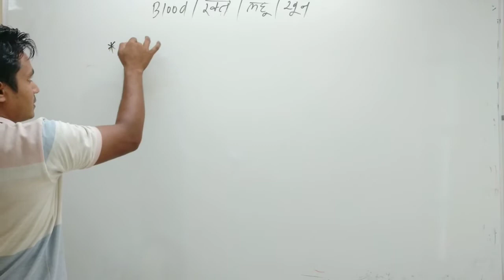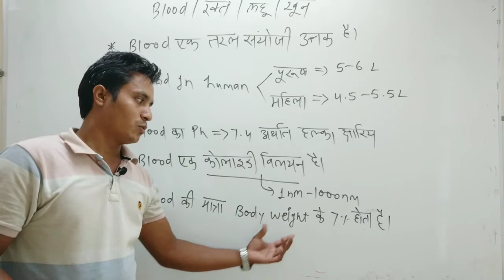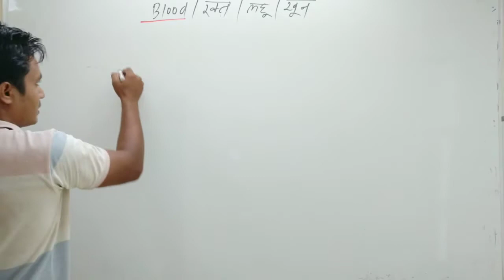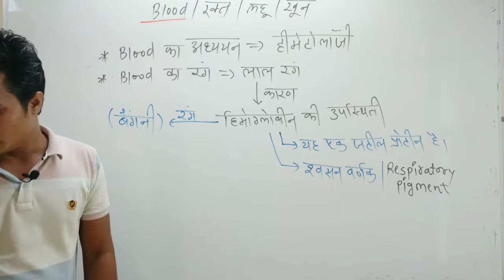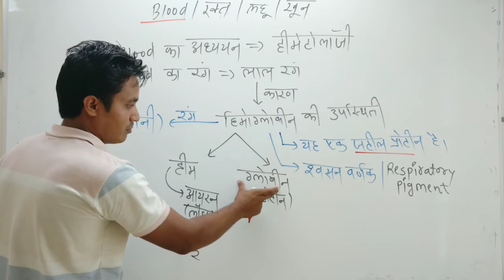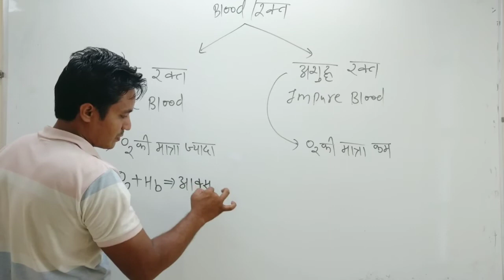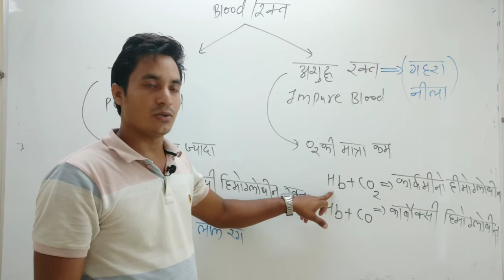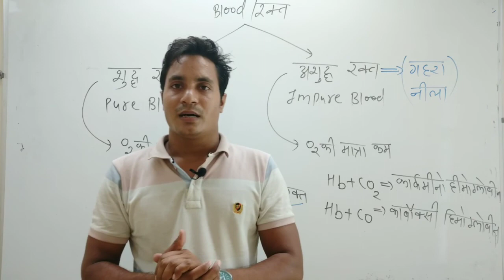Class#18 Human blood question_मानव रक्त से संबंधित महत्वपूर्ण प्रश्न_science Gk in hindi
Human blood question मानव रक्त से सम्बन्धित महत्वपूर्ण प्रश्न_science Gk in hindi
 जीव विज्ञान से संबंधित महत्वपूर्ण प्रश्न
रुधिर परिसंचरण तंत्र_blood circulatory sysyem in hindi
संपूर्ण सामान्य विज्ञान ( General science) मेगा सीरीज ||
complete Biology, Physics, chemistry by  dhakad sir
smart science classes ( INCLUDING OBJECTIBE QUESTION )- BY Dhakad sir
science ke liye best channel_ science ki best class_ सामान्य विज्ञान के अति महत्वपूर्ण प्रश्न

संपूर्ण जीव विज्ञान की सीरीज अति महत्वपूर्ण
Biology (बायोलॉजी) GK for MPPSC, UPPSC, SSC CGL, MPSI, UPSI, DELHI POLICE, UPP, LT grade teachers, TET, CTET सहित सभी राज्य स्तरीय परीक्षाओं के लिए जीव विज्ञान सामान्य विज्ञान की अत्यंत उपयोगी सीरीज सभी परीक्षाओं के लिए अत्यंत महत्वपूर्ण(general science  and Biology GK)
 complete general science and Biology GK series for UPSSSC and UOPSC and MPPSC and all other state level and one day exam

most important for  व्यायाम प्रशिक्षक, व्यायाम अधिकारी, विकास दल अधिकारी, युवा विकास कल्याण अधिकारी, ग्राम पंचायत अधिकारी, ग्राम विकास अधिकारी, समाज कल्याण पर्यवेक्षक आदि हेतु अति महत्वपूर्ण|
UPSSSC, UPPCS,MPPCS,RPCS Lower subordinate,UP police, mp police, delhi police,
सम्पूर्ण सामान्य विज्ञान ( Biology physics and chemistry) science Gk || भौतिक विज्ञान || general science physies complete series || # scienceGK
general science physies complete series for UPSSCUPPCS MPPSC MPSI CONSTABLE JAIL PRAHARY
Complete General science ( Biology physics and chemistry) mega series
complete General science Mega series in Hindi ( Biology physics and chemistry) mega series

रसायन विज्ञान की सम्पूर्ण सीरीज, General science chemistry complete series, chemistry complete series for mppsc vyapam Upssc, chemistry complete series for all compitative exam,chemistry facts in hindi, science for pcs in hindi , chemistry complete course, chemistry complete course in hindi, chemistry full series, general science chemistry in Hindi, general science chemistry general science GK for MPPSC, MPSi constable, Jail Prahari, labour inspector and other competitive exam#_ smart science classes सामान्य विज्ञान gk,

जीव विज्ञान सामान्य विज्ञान, general science and Biology GK for up sssc, MP PSC, Vyapam, SSC, Railway, biology GK, SSC Biology in Hindi, M P TET science in Hindi, smart science classes biology, जीव विज्ञान, सामान्य ज्ञान, mpsi जीव विज्ञान सामान्य ज्ञान, mppsc mppcs जीव विज्ञान सामान्य ज्ञान Biology for ssc cgl in hindi, biology gk in hindi सामान्य विज्ञान,